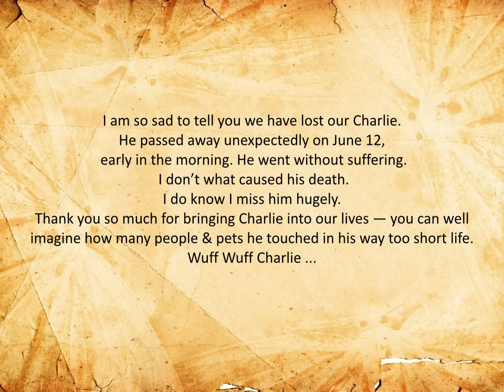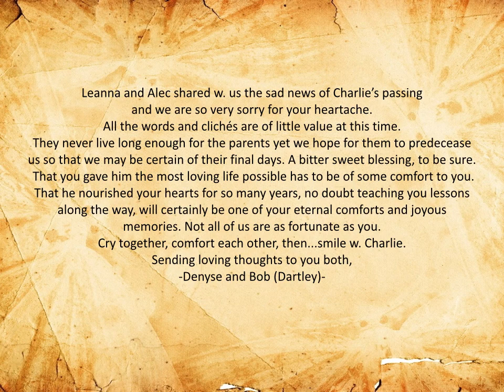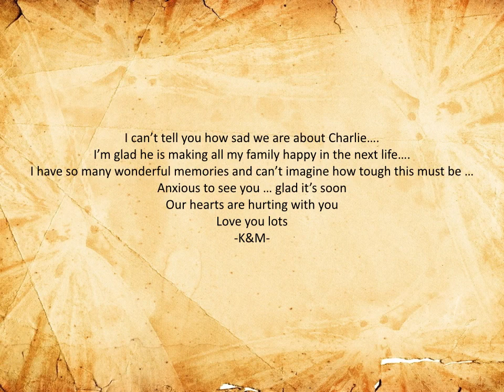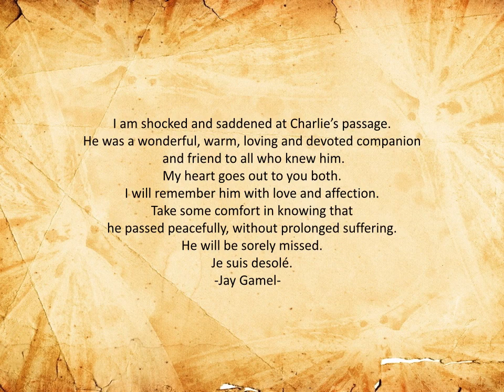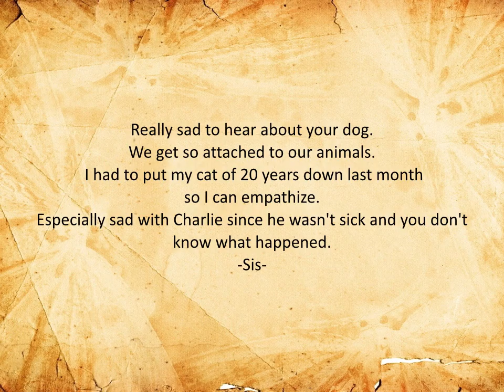Charlie Rose Bernese Presentation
Memorial to Steve Rose's Bernese, Charlie